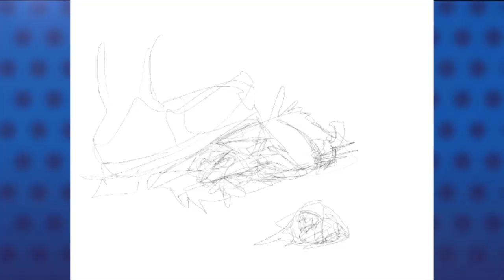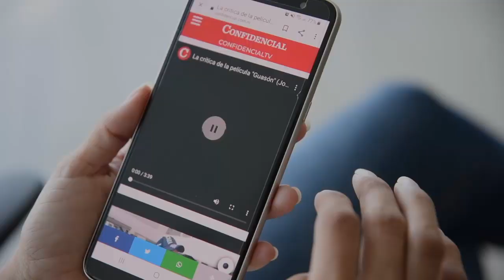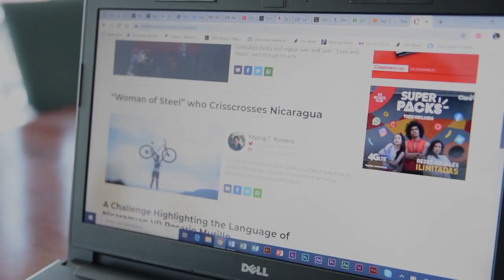La caricatura comentada de PxMolina: El delito de informar